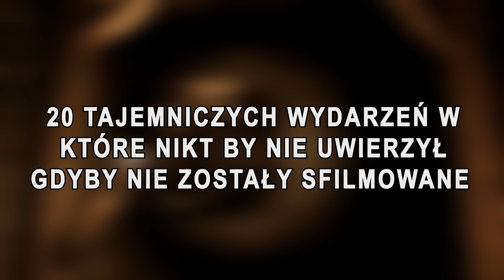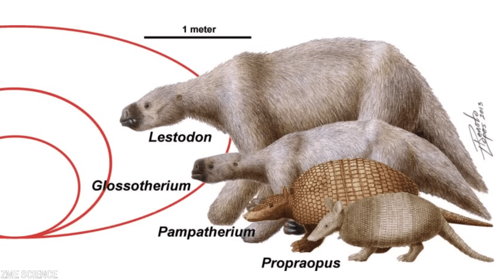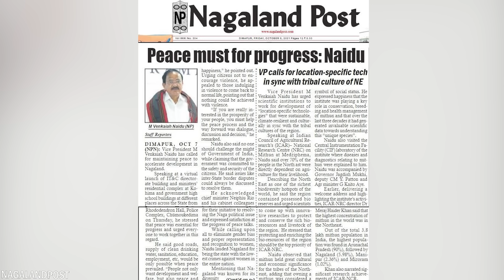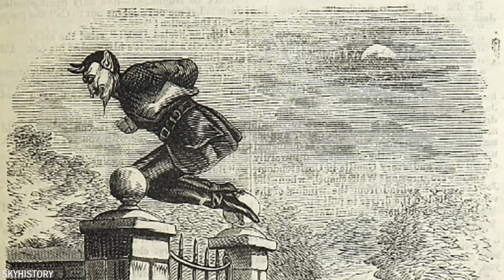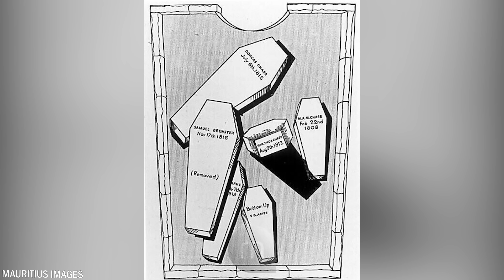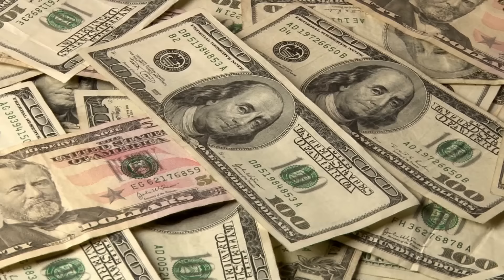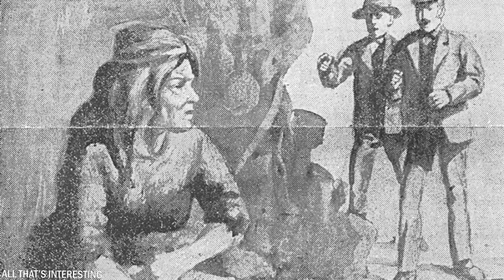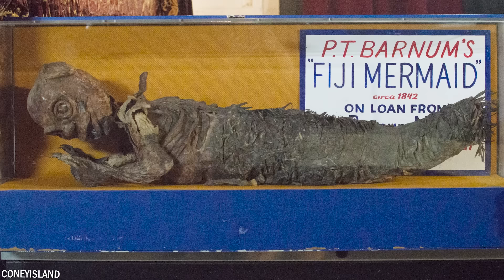20 Tajemniczych Wydarzeń W Które Nikt By Nie Uwierzył Gdyby Nie Zostały Sfilmowane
Żyjemy w świecie, w którym dominuje to, co niewytłumaczalne, a tajemnice stanowią wyzwanie dla naszego rozumienia rzeczywistości. Na naszej Ziemi wciąż jest tak wiele rzeczy do odkrycia, na które nie znamy odpowiedzi, co czyni je bardzo interesującymi do rozważenia. Dziś pokażemy ci 20 tajemnic, które pozostają niewyjaśnione.

O Nas:
Witamy na kanale MĄDRA SOWA PL. Dodajemy filmy top 10 i mówimy o najciekawszych tematach z całego świata. Możesz spodziewać się nowego filmu 2-3 razy w tygodniu.